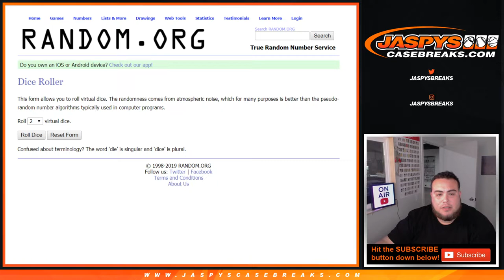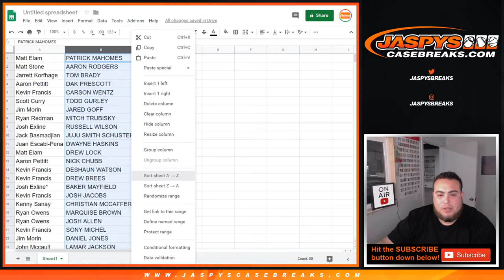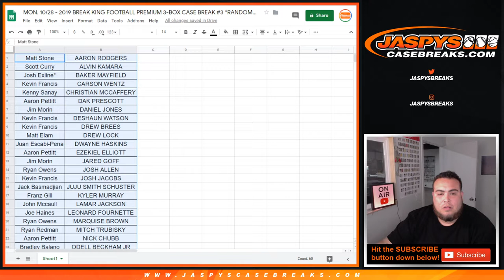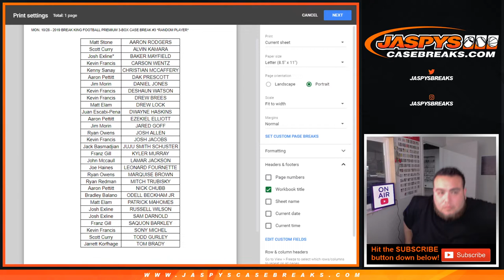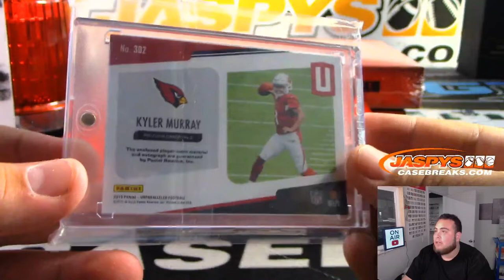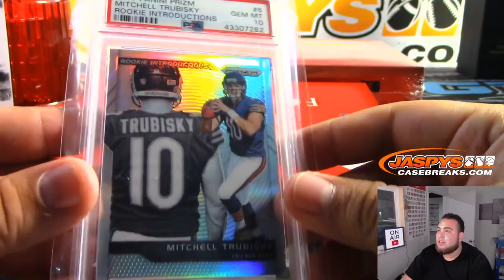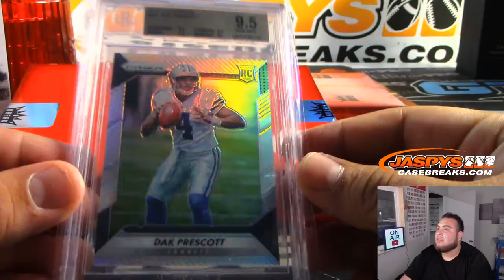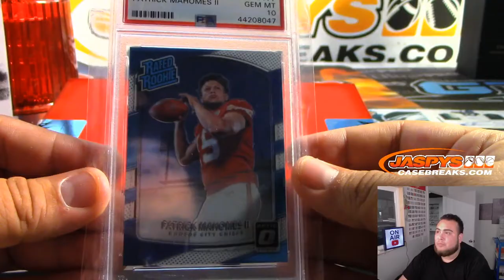MON. 10/28 - 2019 BREAK KING FOOTBALL PREMIUM 3-BOX CASE BREAK #3 *RANDOM PLAYER*